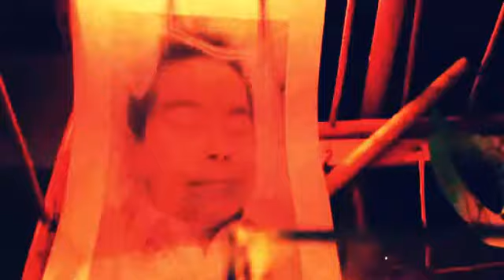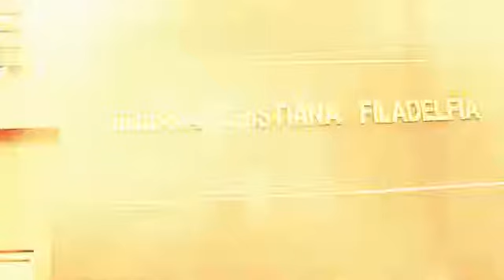TRIUNFE EN EL AMOR DOCUMENTAL EL RADAR SANTEIROS 3138203375